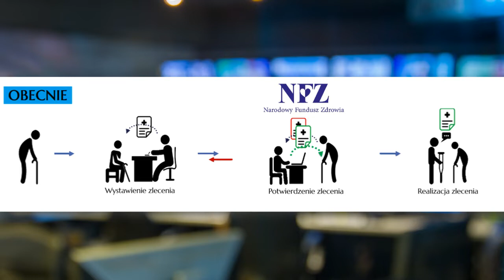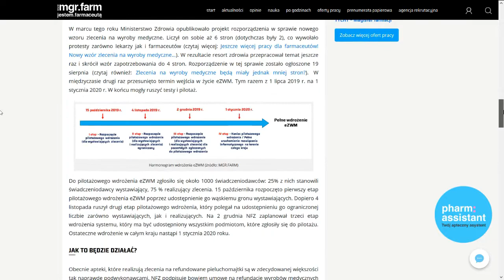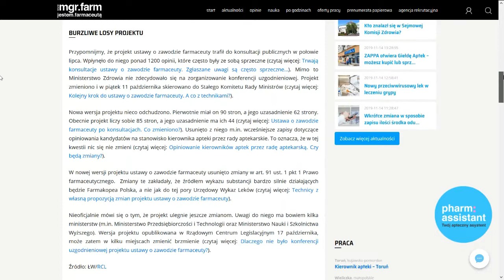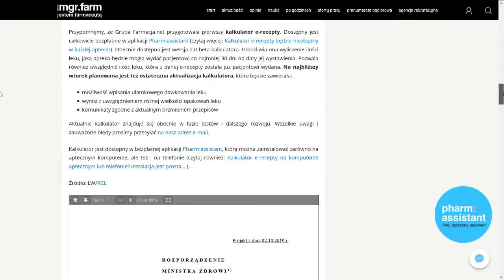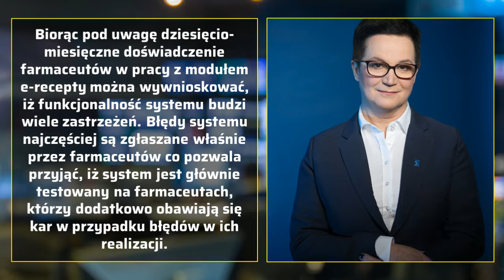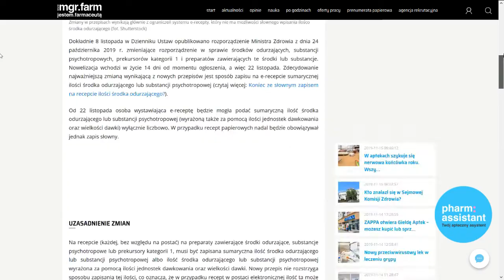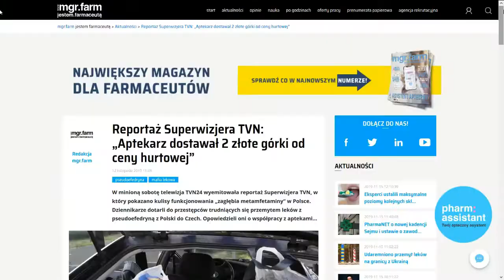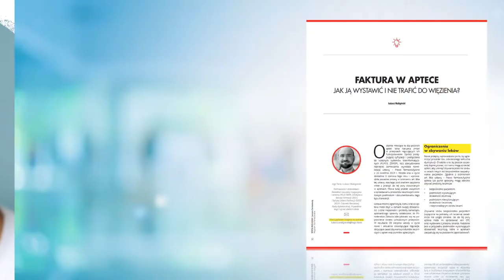#55 Farmaceutyczne Podsumowanie Tygodnia (2019-11-15)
Interesują Was aktualności z rynku farmaceutycznego i aptecznego, ale nie macie czasu śledzić codziennych doniesień w mediach? Właśnie dla Was powstaje Farmaceutyczne Podsumowanie Tygodnia!

📢 Omawiane doniesienia:

1. Apteki podłączą się do systemu eZWM

‼ W aptekach szykuje się nerwowa końcówka roku. Wszystko przez eZWM…

2. Raport po konsultacjach ustawy farmaceutów

‼ 524 strony raportu po konsultacjach publicznych projektu ustawy o zawodzie farmaceuty

3. Farmaceuci oczekują abolicji na e-recepty

‼ Farmaceuci oczekują abolicji na e-recepty zrealizowane w 2019 roku

4. Zmiany w zapisach o e-recepcie

‼ Wkrótce zmiana w sposobie zapisu ilości środka odurzającego na e-recepcie

5. Aptekarze w polskim zagłębiu metamfetaminy

‼ Reportaż Superwizjera TVN: „Aptekarz dostawał 2 złote górki od ceny hurtowej”